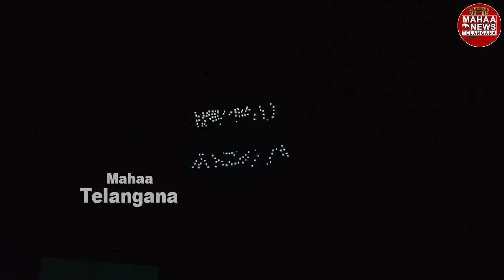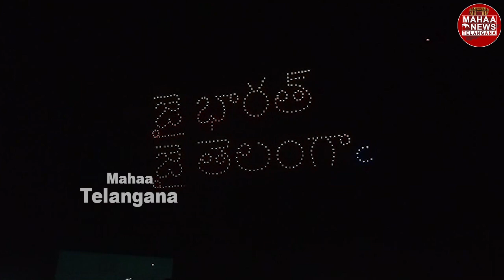Minister Srinivas Goud Starts Mega Drone At Mahabubnagar Tank Bund | Mahaa Telangana